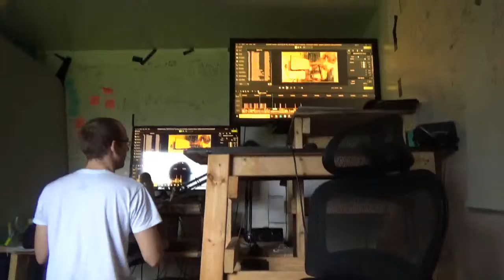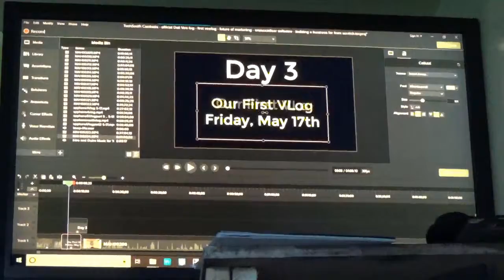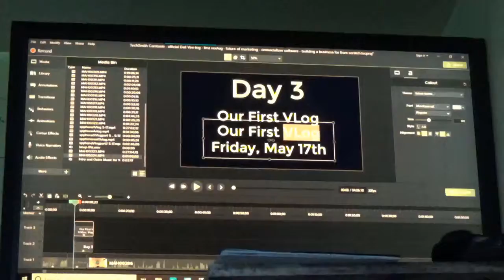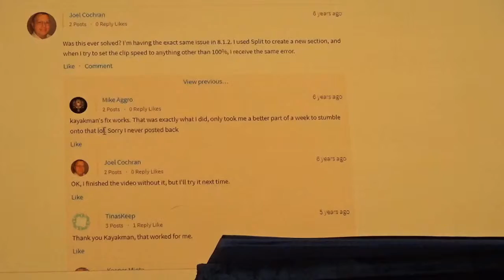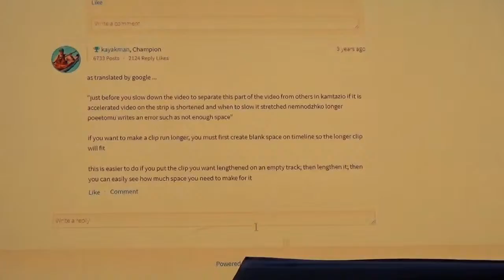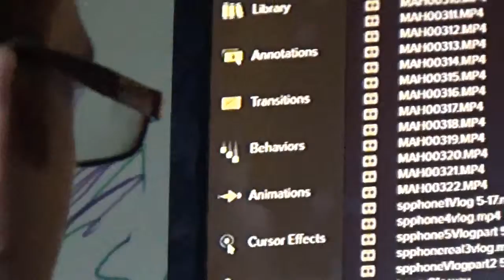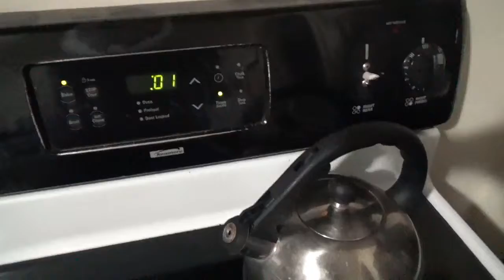LIVING THE LIFE - Optimizing the life -- CYCLE OF ENERGY - Vlog #3 SUNDAY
Hey there! Join us on our Sunday, where we mostly edit the Vlog’s - got to put in the work to have the dream - find solutions - make it happen! Be inspired, be great!

Sharing the journey across all major social media platforms